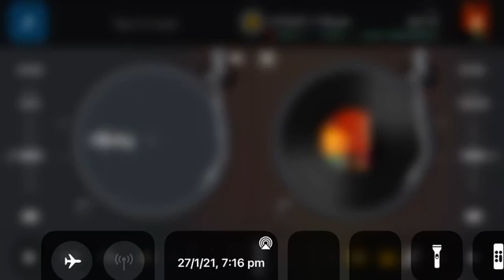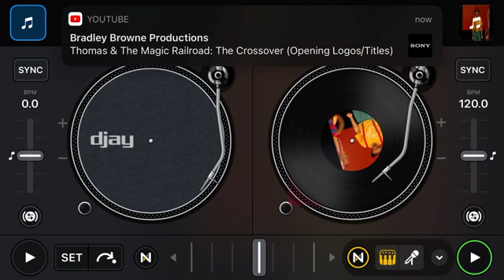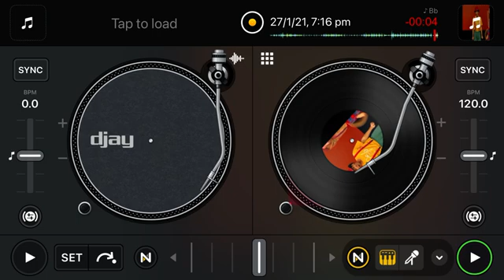The Hooley Dooleys - Keep on Dancing! (Karaoke Version)